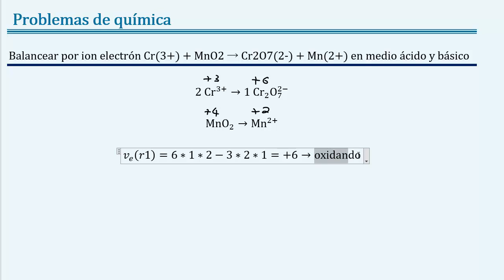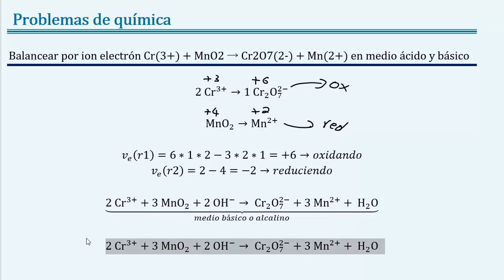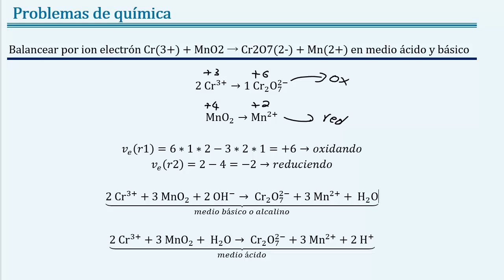𝐁𝐚𝐥𝐚𝐧𝐜𝐞𝐚𝐫 por 𝐢𝐨𝐧 𝐞𝐥𝐞𝐜𝐭𝐫ó𝐧 𝐂𝐫(𝟑+) + 𝐌𝐧𝐎𝟐 → 𝐂𝐫𝟐𝐎𝟕(𝟐-) + 𝐌𝐧(𝟐+) en medio á𝐜𝐢𝐝𝐨 y 𝐛á𝐬𝐢𝐜𝐨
👉 𝑬𝒏𝒖𝒏𝒄𝒊𝒂𝒅𝒐: Balancee la siguiente ecuación redox por el método de ion-electrón: Cr(3+) + MnO2 → Cr2O7(2-) + Mn(2+) en 𝐦𝐞𝐝𝐢𝐨 ácido y básico, y determine que elemento se oxida y que elemento de reduce.

👉 𝑹𝒆𝒔𝒑𝒖𝒆𝒔𝒕𝒂: IO3- + 5I- + 3H2O → 3I2 + 6OH-

👉 𝑻𝒆𝒎𝒂𝒔: química, química general, balanceo de ecuaciones químicas, ley de la conservación de la masa, balanceo de ecuaciones químicas, ley de la conservación de la masa, Joseleg, ion electron, medio ácido, medio ácido, balancear en medio básico, balancear en medio ácido, balanceo de ecuaciones químicas por ion electron, balanceo con ion electron en medio ácido, balanceo con ion electron en medio básico, ion, electrón